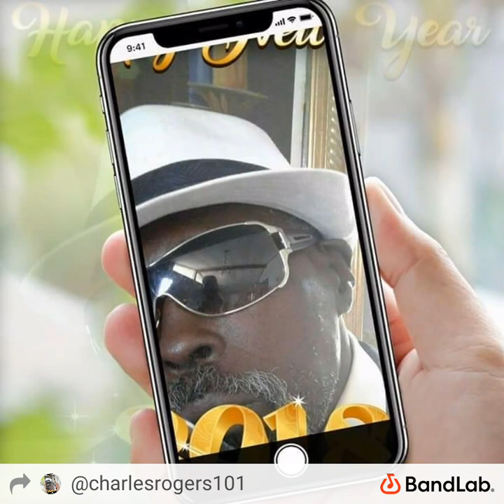Girl I love you by Charles Roger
Sir Charles From Moss Point Ms.